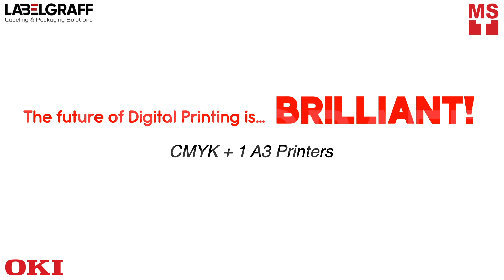OKI Pro 9000 Graphic Art Printers Types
The flexible OKI Pro 9000 SERIES enables the functions of specialized graphic arts printing and general office print jobs to be combined into one single device, helping businesses to achieve greater savings.

From professional posters, menus, labels to printed packaging and more, it’s possible with the OKI Pro 9000 Series.

To know more about this product, click this link:
PRO 9431: